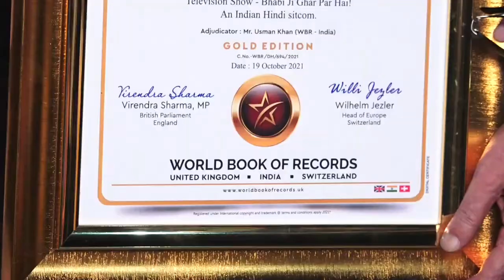Asif Sheikh aka vibhuti को मिला Book Of Records का ईनाम। Bhabiji Ghar Par Hai Team ने किया Celebrate